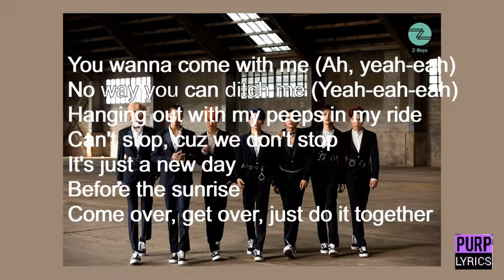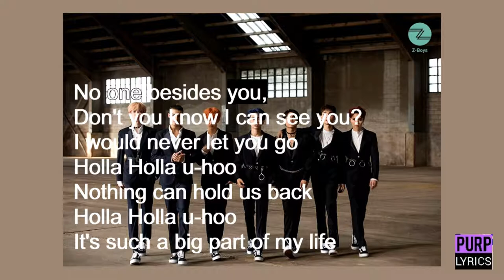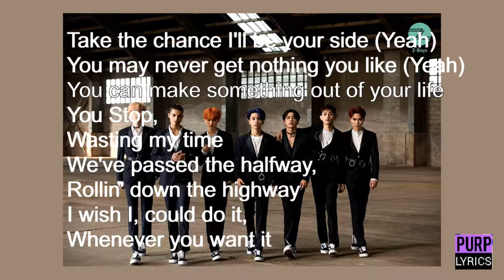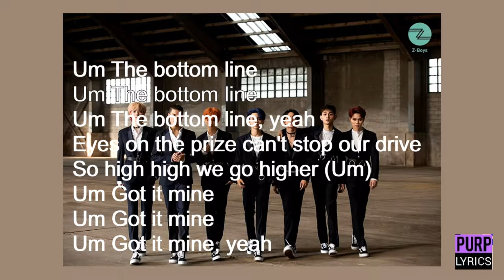Holla Holla Z-boys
Holla Holla
Z-boys
Holla Holla u-hoo
Holla Holla u-hoo
Lights on,
I'm in the zone
Up High
Like a drone
Ima get what's mine boy
Gimme gimme
Hatas gonna hate
They gone envy envy
You wanna come with me (Ah, yeah-eah)
No way you can ditch me (Yeah-eah-eah)
Hanging out with my peeps in my ride
Can't stop, cuz we don't stop
It's just a new day
Before the sunrise
Come over, get over, just do it together
No one besides you,
Don't you know I can see you?
I would never let you go
Holla Holla u-hoo
Nothing can hold us back
Holla Holla u-hoo
It's such a big part of my life
Holla Holla u-hoo
Pay attention to me
Holla Holla u-hoo
We can make shine
Cuz you know we never stop
Oh Holla Holla yeah we shining
(Yeah, yeah, yeah, yeah)
Oh Holla Holla they can't break us
(Yeah, yeah)
They can't take us
Take the chance I'll be your side (Yeah)
You may never get nothing you like (Yeah)
You can make something out of your life
You Stop,
Wasting my time
We've passed the halfway,
Rollin' down the highway
I wish I, could do it,
Whenever you want it
Holla Holla u-hoo
Holla Holla u-hoo
Holla Holla u-hoo
Holla Holla u-hoo
Knock knock on your door
Break through the rooftop watch me soar
Fancy lights this feels so right
You know I want it more
You can't tell me nothin'
Like the stars I'm gonna glow
I don't care what you say
No looking back from now
To the top I go
To the top we don't stop
Make it go hot hot hot We on fire (Um)
Um The bottom line
Um The bottom line, yeah
Eyes on the prize can't stop our drive
So high high we go higher (Um)
Um Got it mine
Um Got it mine, yeah
Holla Holla u-hoo
You can never hold us down
Yeah we going for the crown
Holla Holla u-hoo
Do it big Keep it lit
This is how we live